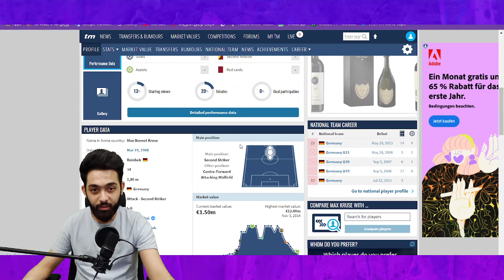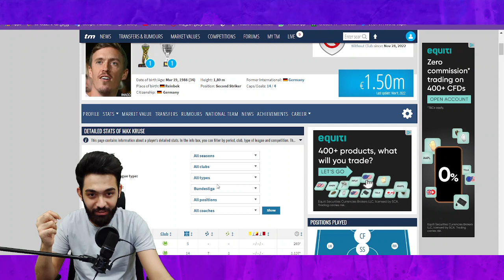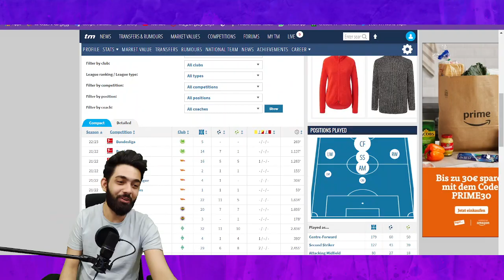بازیکن تیم ملی آلمان به استقلال پیوست !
مکس کروزه بازیکنی که سابقه حضور توی بوندسلیگا و تیم ملی آلمان رو داره در آستانه انتقال به استقلال !